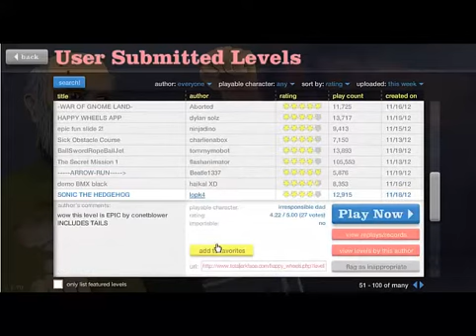SykiatrikCircus Funny Moments (Season 1)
Here are the 8 best moments of our first season at SykiatrikCircus. Including a bonus scene that was cut featuring Matt, Brandon, and Jake! It's pretty cool. So yeah, be sure to join us next season, in 2013! See you then!